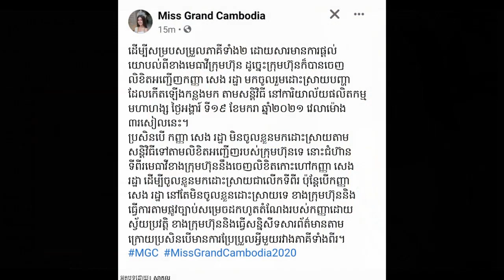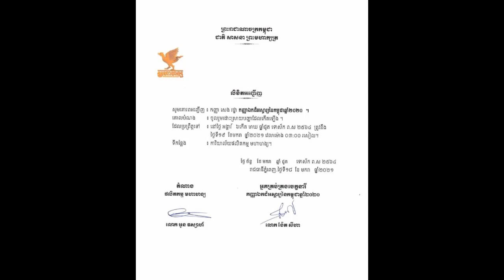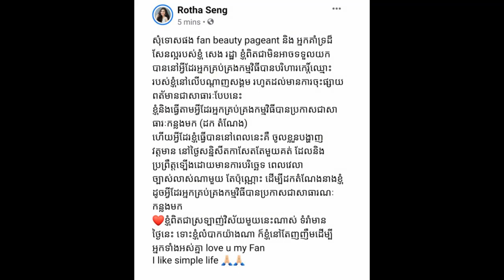Fomer Monk Mr. Bun salout tell about his wife not smile because/Home of Sreynith finesse build